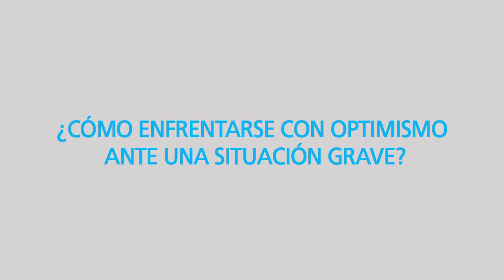Rojas Marcos explica cómo entrenar el optimismo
Dedícale 1MinutoatuFuturo: El Dr. Rojas Marcos nos explica como podemos entrenar el optimismo.